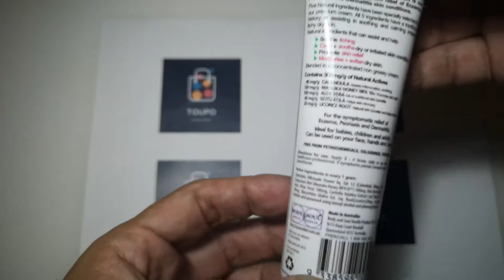澳洲 Hope's Relief 純天然牛皮癬濕疹特效軟膏 60g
澳洲 Hope's Relief 純天然牛皮癬濕疹特效軟膏, 純天然植物藥劑，非激素，含金盞菊、積雪草、麥盧卡蜜UMF10＋等天然成分，對皮膚無刺激，適合嬰兒、兒童、孕婦和所有成人，能緩解濕疹、牛皮癬及各種皮炎！完全可以代替激素、可的鬆或類固醇藥膏，效果非常好！